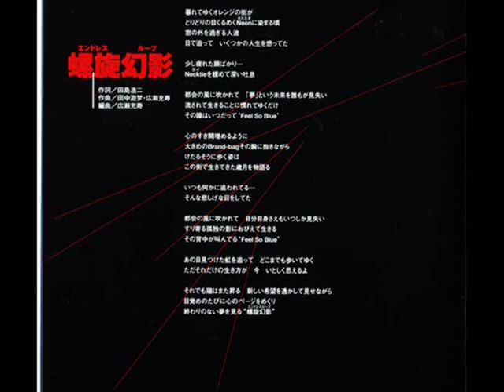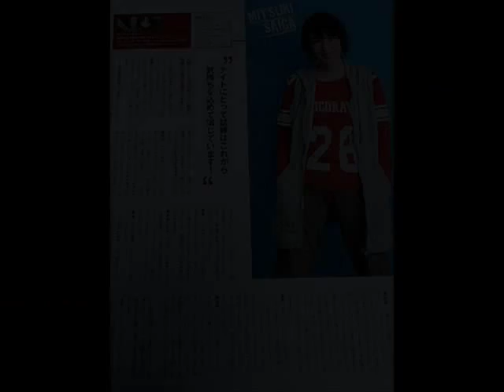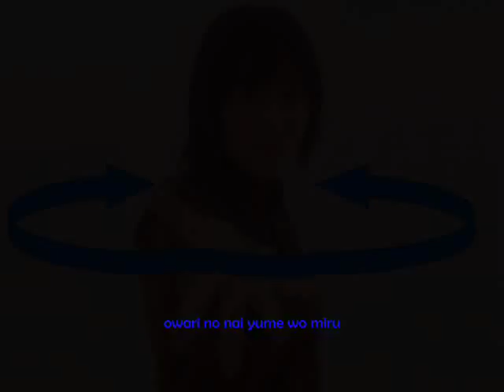03. rasen gen'ei endless loop_Mitsuki_Saiga_Luster_Album.wmv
kurete yuku ORENJI no machi ga
toridori no mekurumeku
mabataki ni somaru koro
mado no soto wo sugiru hitonami
me de otte
ikutsu ka no jinsei wo omotteta

sukoshi tsukareta kao bakari
TAI wo yurumete fukai to iki

tokai no kaze ni fukarete
yume to iu mirai wo dare mo ga miushinai
nagasarete ikiru koto ni
narete yuku dake
sono hitomi wa itsu datte Feel so blue

kokoro no sukima umeru you ni
ookime no BURANDO-BAGGU
sono ude ni idaki nagara
kedaru sou ni aruku sugata wa
kono machi de ikite kita toshi tsuki wo monogataru

itsumo nanika ni owareteru
sonna kanashige na me wo shiteta

jibun jishin sae mo itsushika miushinai
suriyoru kodoku no kage ni obiete ikiru
sono senaka ga sakenderu Feel So Blue

ano hi mitsuketa niji wo otte
dokomademo aruite yuku
tada soredake no ikikata ga
ima itoshiku omoeru yo

soredemo hi wa mata noboru
atarashii kibou wo sukashite mise nagara
mezame no tabi ni kokoro no PEEJI wo mekuri
owari no nai yume wo miru
ENDORESU RUUPU